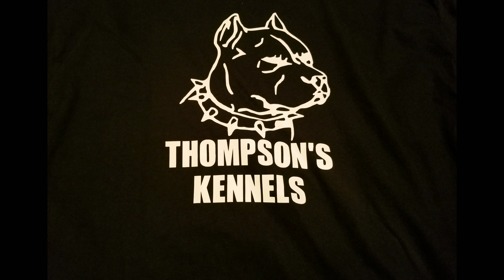THOMPSON'S KENNELS I LOVE IT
A.P.B.T AMERICAN PITBULL TERRIER'S